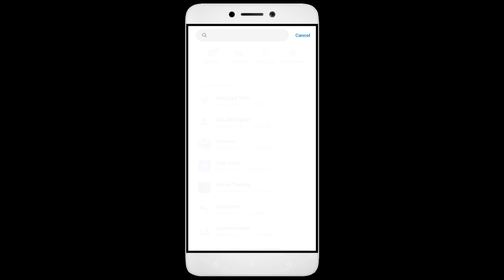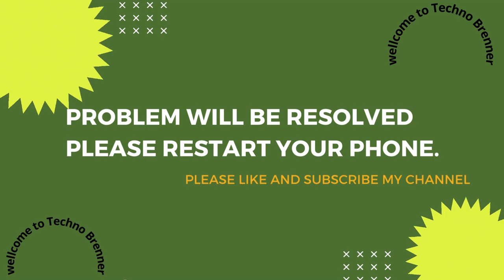How to Fix Link ToMobile Auto Close | Keeps Hanging | Freezing | Lagging Issue Solve in Android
Are you tired of your Link ToMobile app not working correctly? Does your app keep freezing, hanging, or closing down automatically? Don't worry, we've got you covered. Check out our video, learn from our ultimate guide, and bid farewell to all your Link ToMobile app issues. But the good news is that it's fixable, and in this video, I'll guide you step by step on how to fix it. Happy Gaming!

Fix Link ToMobile not open problem,
How to fix Link ToMobile all problems solve,
How to fix Link ToMobile not working problem in android phone,
How to fix Link ToMobile app not open problem in android phone,
Fix Link ToMobile not working in android,
Link ToMobile all problems solve,
Link ToMobile not responding,
How to fix Link ToMobile keeps stopping error in android mobile,
How to Fix Link ToMobile App Black Screen Error Problem Solve in Android & Ios
How to Fix Link ToMobile App Loading Problem in Android
How to Fix Link ToMobile App Loading Problem in IOS
How to Fix Something Went Wrong and the Service Failed to Start Error in Link ToMobile App.
How To Fix Unfortunately Link ToMobile App Has Stopped Error Problem in Android Phone.
How to Fix Solve Link ToMobile App Not Working | Not Opening | Not Open | Loading Solve Problem in Android & Ios
Link ToMobile not working today,
why Link ToMobile is not working in my phone,
Link ToMobile game not starting,
Link ToMobile not starting,
Link ToMobile failed to load server list,
How To Fix Link ToMobile App not working | Not Open | Space Issue | Keeps Crashing Problem.
Link ToMobile App (Auto Close) Automatically
Link ToMobile app freezing issue in Android
Link ToMobile app Keeps Hanging issue in Android
Link ToMobile Keeps Lagging issue in Android